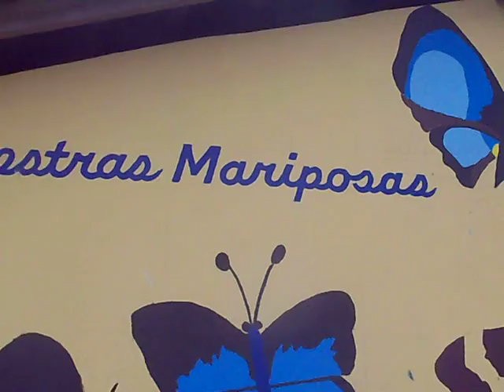butterfly mural day 7 and music circle